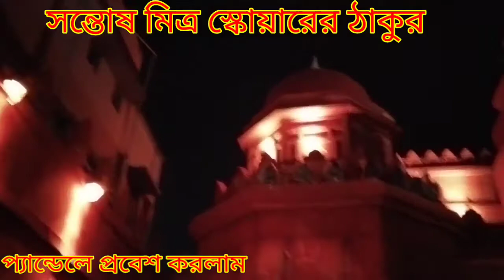সন্তোষ মিত্র স্কয়ার দুর্গাপূজা ২০২২ 🎊🎉 কলকাতার সেরা দুর্গাপূজা ২০২২ 🎊🎉 Santosh Mitra Square Pandel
In this video's going to show সন্তোষ মিত্র স্কয়ার দুর্গাপূজা ২০২২ 🎊🎉 কলকাতার সেরা দুর্গাপূজা ২০২২ 🎊🎉 Santosh Mitra Square Pandel .This video's show সন্তোষ মিত্র স্কয়ার দুর্গাপূজা ২০২২ 🎊🎉 কলকাতার সেরা দুর্গাপূজা ২০২২ 🎊🎉 Santosh Mitra Square Pandel . Santosh Mitra Square Pandel 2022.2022 Durga Puja festival santhosh Mitra Square Kolkata.